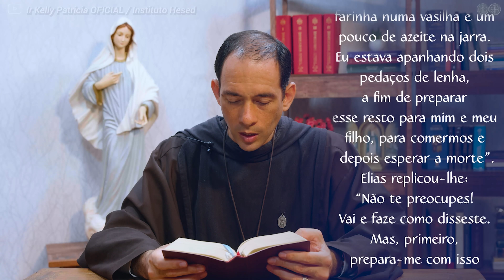Você consegue ouvir a voz de Deus? (1Rs 17,7-16) Palavra de Deus #311 | 07/06 | Instituto Hesed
Saiba ouvir essa Palavra que deseja criar algo novo em você!

Dê o play e experimente a novidade que o Senhor está querendo realizar na sua vida!

Leitura (1Rs 17,7-16)
Naqueles dias, secou a torrente do lugar onde Elias estava escondido, porque não tinha chovido no país. Então a palavra do Senhor foi-lhe dirigida nestes termos: “Levanta-te e vai a Sarepta dos sidônios, e fica morando lá, pois ordenei a uma viúva desse lugar que te dê sustento”.
Elias pôs-se a caminho e foi para Sarepta. Ao chegar à porta da cidade, viu uma viúva apanhando lenha. Ele chamou-a e disse: “Por favor, traze-me um pouco de água numa vasilha para eu beber”. Quando ela ia buscar água, Elias gritou-lhe: “Por favor, traze-me também um pedaço de pão em tua mão!”
Ela respondeu: “Pela vida do Senhor, teu Deus, não tenho pão. Só tenho um punhado de farinha numa vasilha e um pouco de azeite na jarra. Eu estava apanhando dois pedaços de lenha, a fim de preparar esse resto para mim e meu filho, para comermos e depois esperar a morte”.
Elias replicou-lhe: “Não te preocupes! Vai e faze como disseste. Mas, primeiro, prepara-me com isso um pãozinho, e traze-o. Depois farás o mesmo para ti e teu filho. Porque assim fala o Senhor, Deus de Israel: ‘A vasilha de farinha não acabará e a jarra de azeite não diminuirá, até o dia em que o Senhor enviar a chuva sobre a face da terra’”.
A mulher foi e fez como Elias lhe tinha dito. E comeram, ele e ela e sua casa, durante muito tempo. 16A farinha da vasilha não acabou nem diminuiu o óleo da jarra, conforme o que o Senhor tinha dito por intermédio de Elias.

LIVES:
Santo Rosário às 4:45h